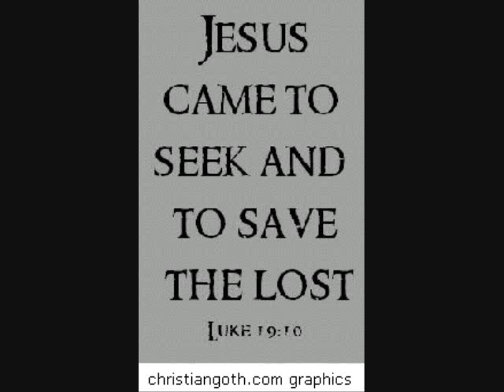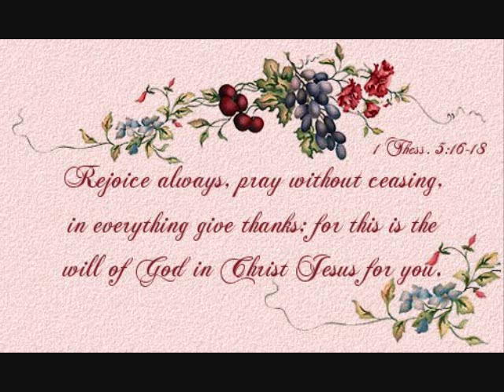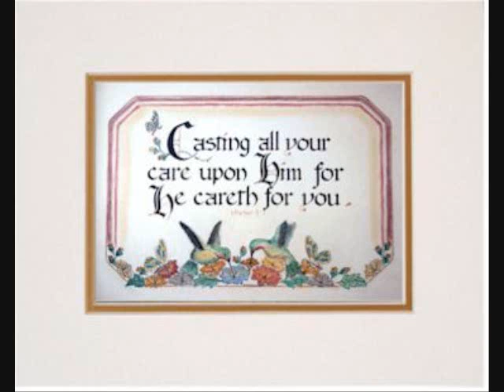Just a closer walk with Thee - Just_a_singa